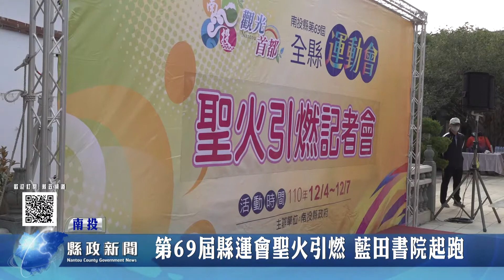第69屆縣運會聖火引燃 藍田書院起跑｜南投縣政新聞 2021.12.02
第69屆全縣運動會記者會在藍田書院舉辦，同時間引燃聖火，傳繞縣內13鄉鎮市，縣府教育處長陸正威前往主持，除感謝縣內各級學校及體育會在事前準備上的互相配合共同促成全縣運動會的順利舉行，也表示對於接下來的活動已擬定好防疫計畫，讓縣民與學生能在健全舒適的環境下發揮所長，奪得佳績。